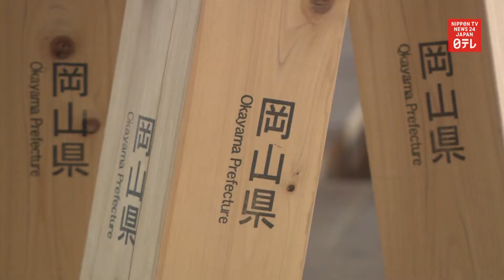Tokyo Olympic village plaza unveiled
The plaza of the Tokyo Games athletes’ village is unveiled ahead of the 2020 Olympics and Paralympics.